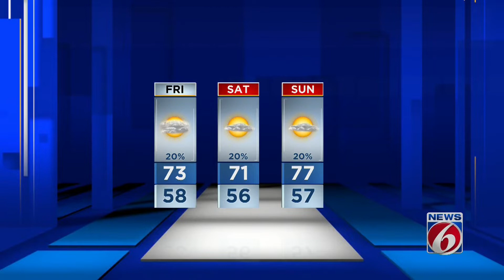News 6 evening video forecast -- 1/21/21